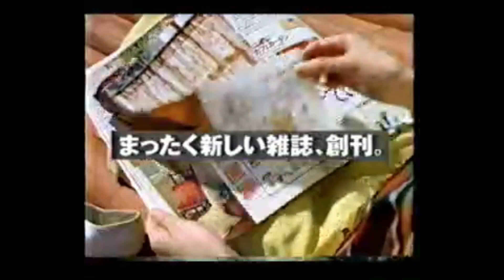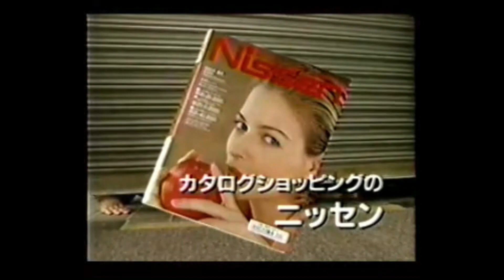懐かしいCM【分野別】生活関連44 saita,鷲尾いさ子,アリエール,ママポケッティ,兵藤ゆき,タンスにゴン,ジムニー,石田えり,田嶋陽子,人村朱美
saita,鷲尾いさ子,アリエール,ママポケッティ,兵藤ゆき,タンスにゴン,ジムニー,石田えり,田嶋陽子,人村朱美